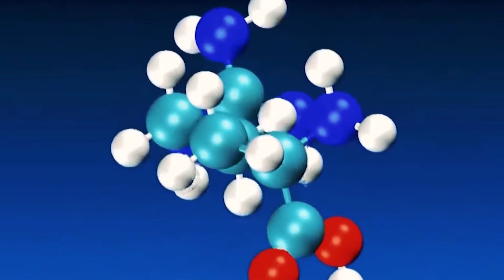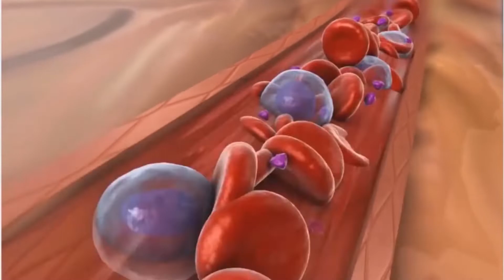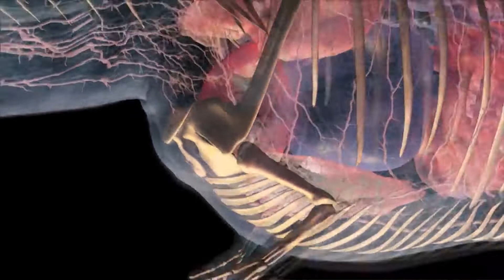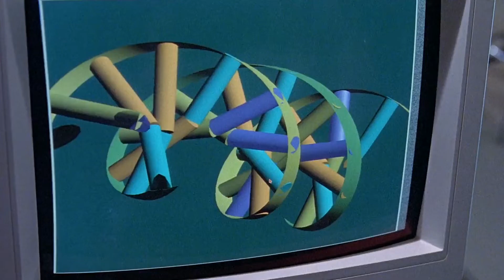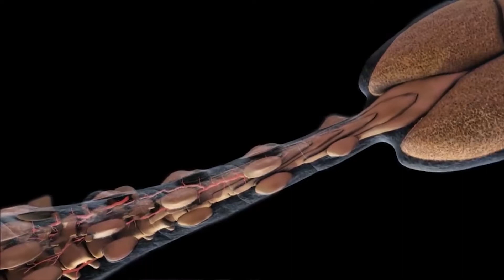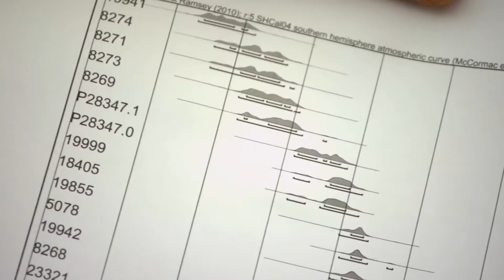What If We Brought Dinosaurs Back From Extinction?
Welcome to Jurassic World. In real life. Let’s bring back some of the most dangerous creatures to ever roam the Earth. What could go wrong? How would we be able to clone dinosaurs? What would life with them roaming the Earth be like? And which ones would eat you for breakfast first?